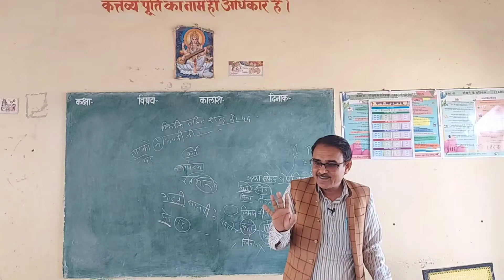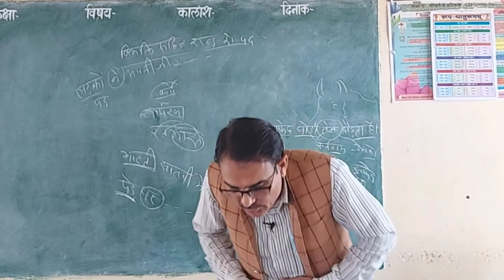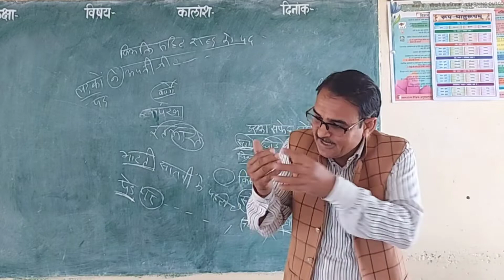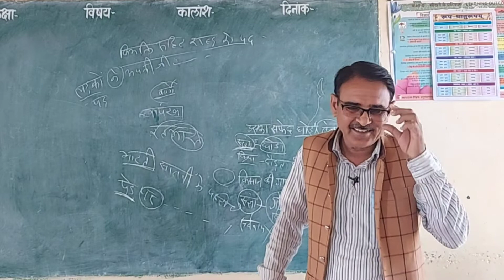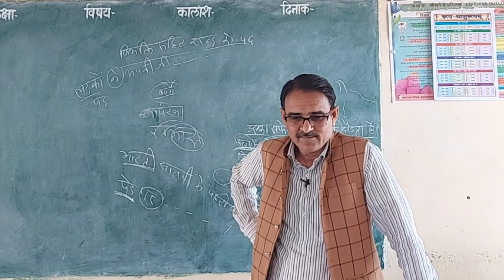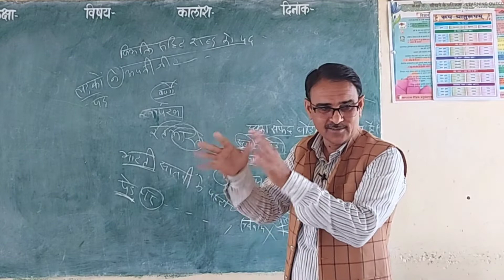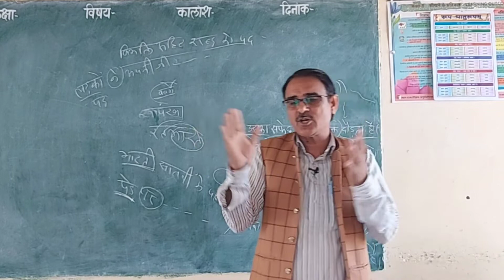उलटा-सीधा मत ठूँसों , पेट की मशीनरी को भी आराम करने दो, कभी-कभार ।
बदहजमी हो जाये तो क्या उपाय करें
बदहजमी का इलाज
बदहजमी का क्या इलाज करें
बदहजमी ठीक कैसे हो
बदहजमी क्या होती है
बदहजमी कैसे होती है
बदहजमी दूर करने का इलाज
बदहजमी को दूर कैसे किया जाये
एसिडिटी क्यों होती है
एसिडिटी कैसे होती है
एसिडिटी क्या है
एसिडिटी का कारण
एसिडिटी का इलाज
बदहजमी का कारण
बदहजमी का क्या कारण है
एसिडिटी का क्या कारण है
एसिडिटी कब होती है
बदहजमी कब होती है
तेजाब कैसे बनता है
शरीर में एसिडिटी क्यों होती है
शरीर में तेजाब कैसे बनता है
शरीर में तेजाब कब बनता है
शरीर में बदहजमी क्यों हो जाती है
शरीर में एसिडिटी क्यों बनती है
अम्लता क्यों होती है
शरीर में अम्लता कैसे बढ़ती है
रक्त में अम्लता कैसे बनती है
अम्लता दूर करने के उपाय
एसिडिटी दूर करने के उपाय
तेजाब दूर करने के उपाय